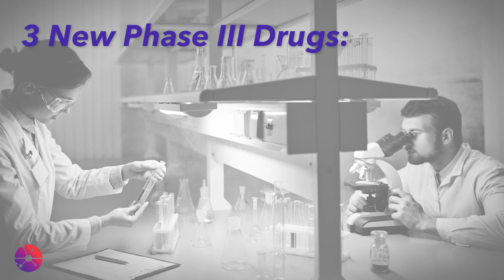2019 Lupus Research Year in Review featuring Kenneth Farber and Teo Staeva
2019 was a phenomenal, breakthrough year for lupus research on both the clinical development and basic science fronts. The Lupus Research Alliance (LRA) is incredibly proud that every new discovery leading to a brand new medicine for lupus had its origin in work funded by LRA years ago.

The past 12 months delivered many exciting “firsts” for lupus -- three positive Phase III clinical trials, Fast Track and Breakthrough Therapy designations from the U.S. Food and Drug Administration including one in lupus nephritis (a serious form of lupus affecting the kidneys), and the first treatment approved for pediatric lupus, among other developments.

Watch this video to hear the highlights from LRA President & CEO Kenneth Farber, while Chief Scientific Officer Dr. Teodora Staeva describes other major breakthroughs in basic research science supported by the LRA.